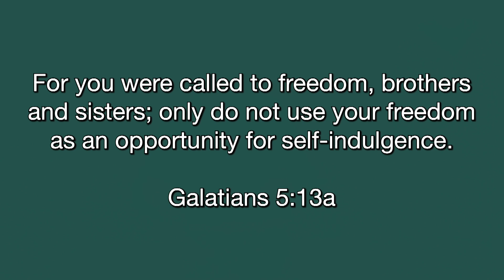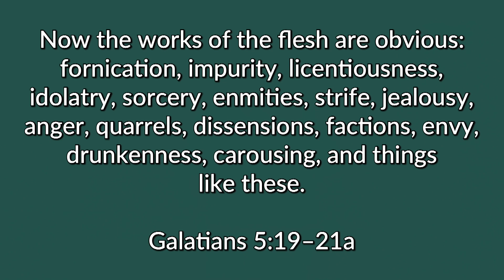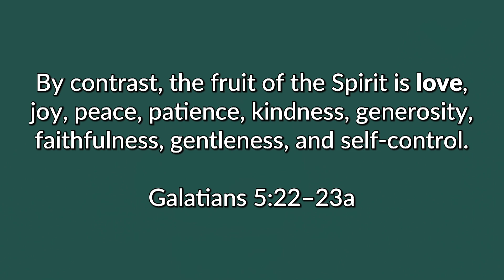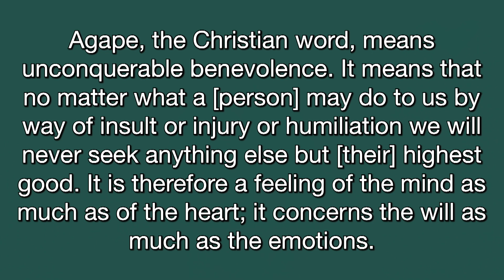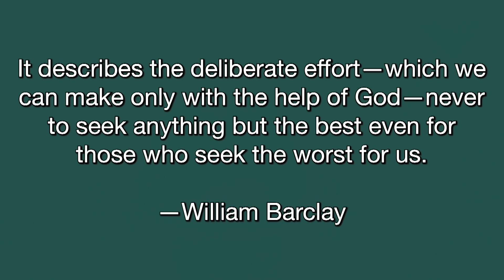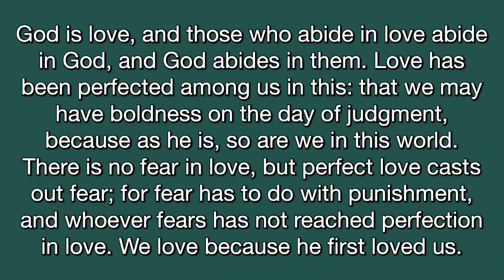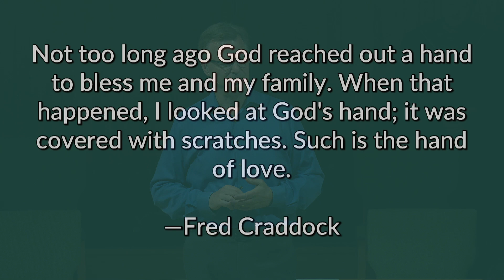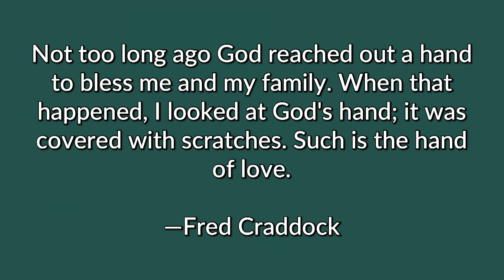The True Meaning of Love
Discover the true meaning of love in the New Testament, and how this concept of love can transform our relationships and actions. The Greek word for love, "agape," means "unconquerable benevolence"—a  commitment to seeking the highest good for others, regardless of what is done to us. Agape love is more about will and action than emotion. Sermons: 9/8/2024